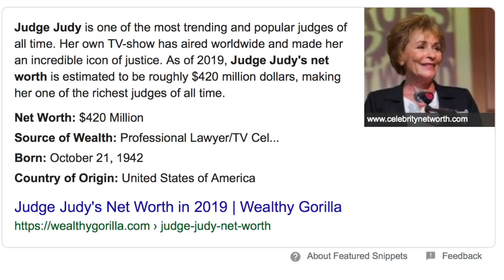Judge Judy Throws Shade at Bernie Sanders, Endorses Mike Bloomberg